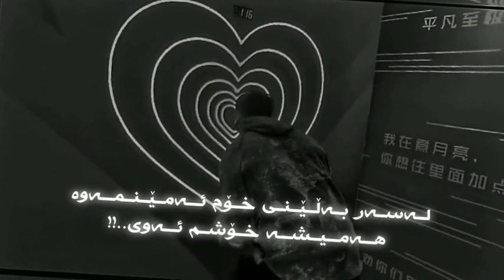𝑵𝒆𝑼𝒖_𝒆𝒅𝒊𝒕_𝒔𝑯𝒂𝒁𝒛𝒛🙂🖤✨